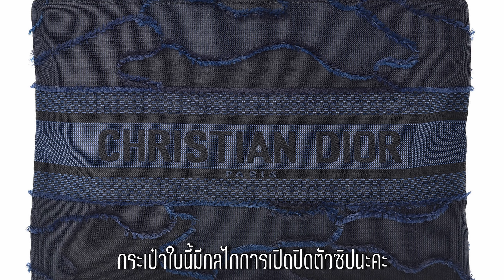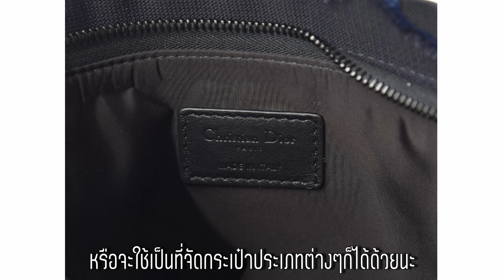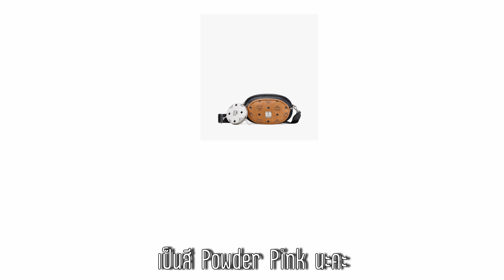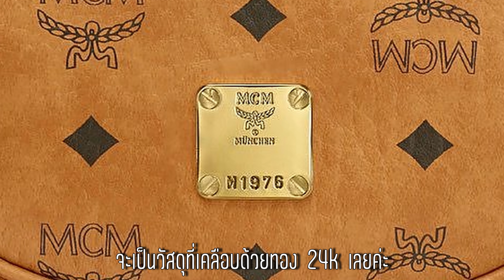ส่องกระเป๋า เบลล่า ราณี 5 ใบล่าสุด บอกราคาหมดเปลือก! | Catzilla Most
พาไปส่องกระเป๋าแบรนด์เนม ดาราคนดัง เบลล่า ราณี แต่ละใบ คือจึ้งมากกกก ใครมีบุคลิกคล้ายสาวเบลล่า ดูแล้วไปสอยตามได้เลยค่า โมสต์สรุปข้อมูลแต่ละใบมาให้พร้อมราคาออกชอปเลย ไปดู!